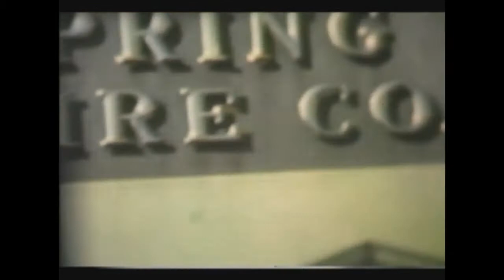Cardamone / Altieri wedding 1956